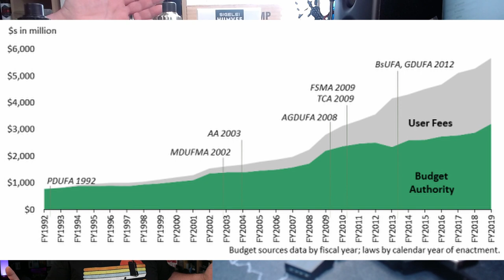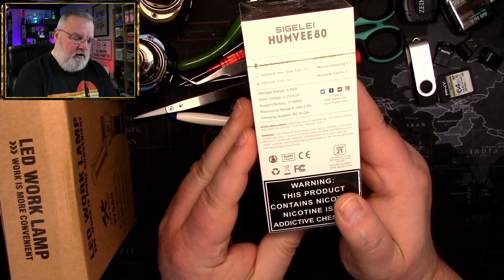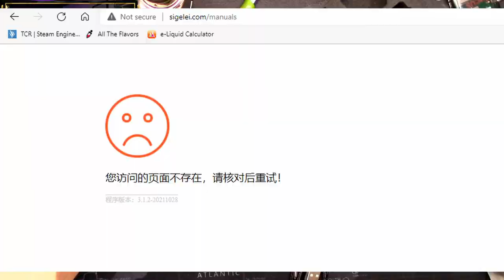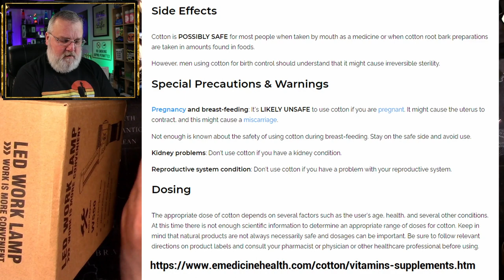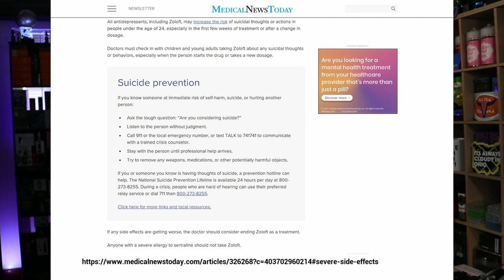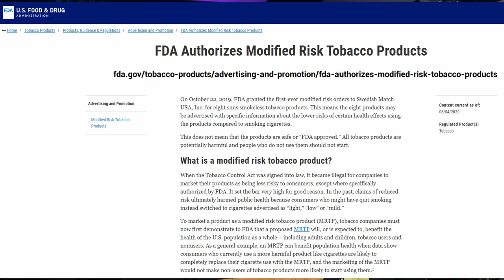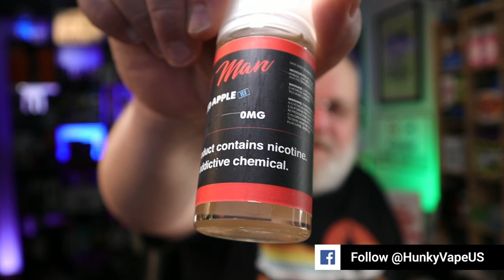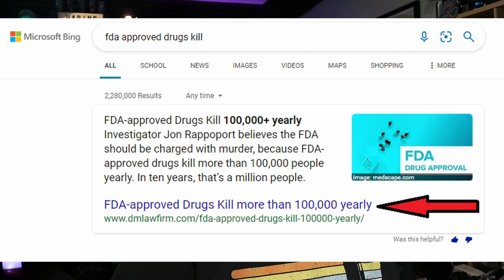Sigelei Humvee 80 ENDS or Mislabeled Tech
In this unboxing review of the Sigelei Humvee 80 we determine if this product is an ENDS or an FDA required LIE to create a Mislabeled Tech product. Is it a good vape or is it a tiny fog machine? But more importantly is the recent FDA warning letter to Guangdong Sigelei Electronic Technology Co., Ltd. d/b/a Sigelei Vape, Inc. appropriate for the protection of public health? Lastly, is FDA approved products guarantee safety for the consumer or just cause corporations to profit while known side effects result in injury, suicide, and death?

00:00 Sigelei Humvee 80 ENDS or Mislabeled Tech Introduction
04:10 Sigelei Humvee 80 Unboxing
06:45 Sigelei Humvee 80 Pod with Fog Coil Specification
10:00 FDA Warning Letter Consequences
12:15 Is Sigelei Humvee 80 a Tobacco Product
13:42 Misplaced Trust in FDA Lie leads to Death
15:52 FDA Favors Drug Companies OVER Public Safety
17:45 PMTA Standard SNUS Modified Risk Tobacco Product
20:01 MicroFogger Tiny Fog Machine
21:08 Sigelei Vape Humvee 80 Fog Coil Benefits
22:35 FDA required Lies Harm Public Health
25:35 Sigelei Humvee 80 ENDS or Mislabeled Tech Conclusion